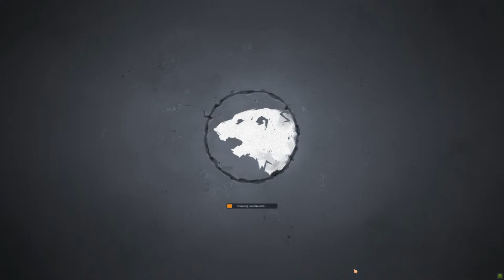Northgard Bjarki Conquest Full Game 1 / 2 (No Commentary)